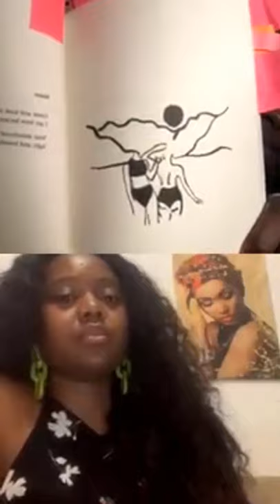CheekyNatives lockdown edition with Upile Chisala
This episode of the InstagramLive features Upile Chisala.

Chisala is a storyteller from Malawi and a graduate of the University of Oxford. She is known for her short and powerful poems. Chisala recently signed a three-book publishing deal with US based publishing house Andrews McMeel.

Chisala’s poetry and prose is housed in ‘soft magic’ (2019) and ‘nectar’ (2019) and ‘a fire like you’ (2020). She was among the 2019 Forbes Africa’s 30 under 30 list. Chisala been featured in several publications to name a few Okay Africa, Huffington Post, Elle SA, Essence, Glamour and more.

She lives in Johannesburg. In this conversation, Dr Alma-Nalisha Cele in celebration with Upile discusses her latest collection of poetry, A Fire Like You.